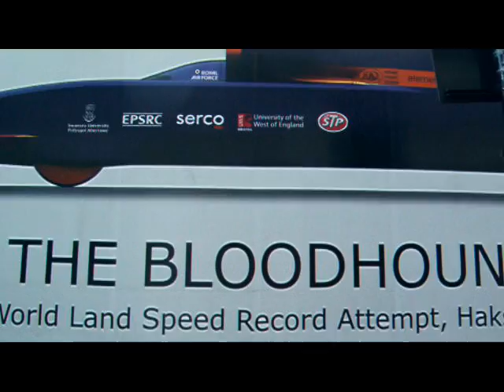Bloodhound SSC supersonic car in London out side Coutts Bank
Coutts Bank on the Strand. Come and see us Mon - Fri
over the next two weeks. 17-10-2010
 Plan is for Bloodhound SSC supersonic car to reach more than 1,000 mph
                                                  Tech specs
The car will do 10 miles in 100 seconds
It will cover the measured mile in 3.6 seconds
It will cover the equivalent of four football pitches in 1 second
The car's design speed is 1,050mph
It accelerates at about 3G and deceleration creates 5G